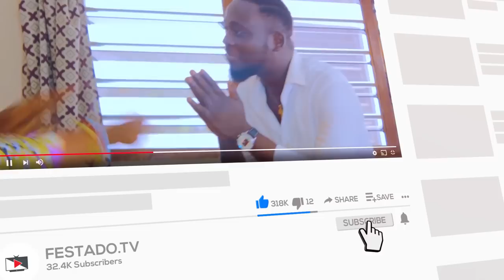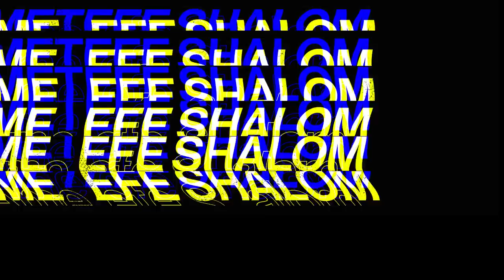FESTADO.TV EWE MOVIE FILM | FOUSSENI PERD SON PÈRE MAIS N'ABANDONNE PAS SA NOURRITURE | MY FOOD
Every day one new video | Chaque jour une nouvelle video

Regardez cette belle mise en scène dans le quartier *YOKOE* un des quartiers populaires de Lomé, ensuite commentez et partagez  dans vos groupes afin de *soutenir de votre part la promotion de nos cultures*, de nos valeurs et notre langue.